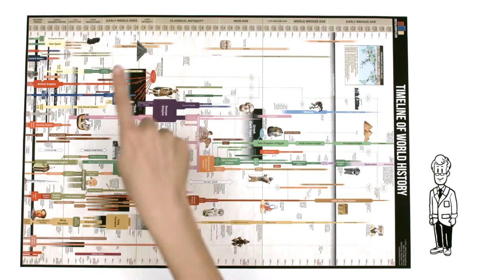The Emperor of Japan And The Next Abdication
Japan's Emperor Akihito will step down in April 2019, marking the end of an imperial era for Japan. Learn more about the abdication in this video.

This video was produced by simplehow foundation Japan in December 2017 with kind support by Madoro Ishii (author of the script) and Prof. John Breen from the International Research center for Japanese Studies (scientific supervisor of the project).